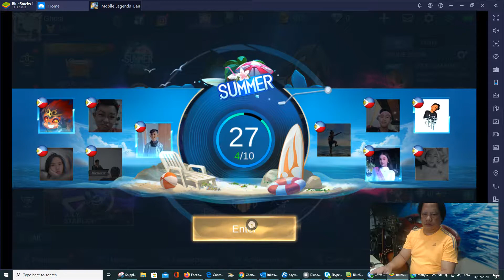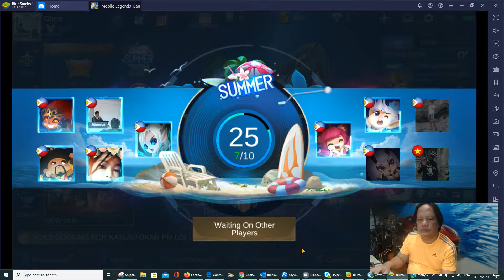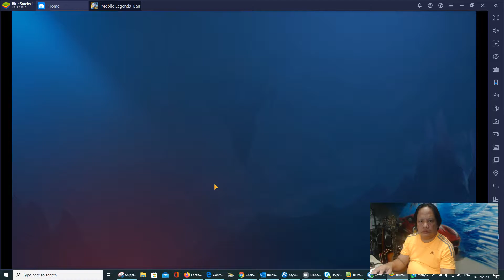Zilong Winning 3 games Consecutively